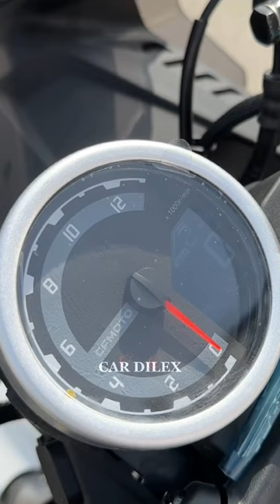🇨🇳 Sound by 2022 CFMoto XO Papio